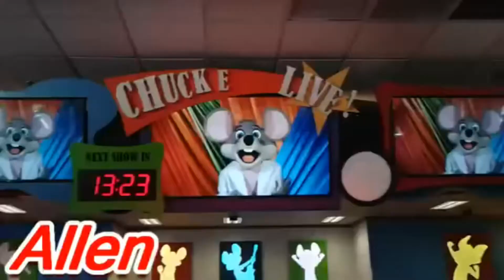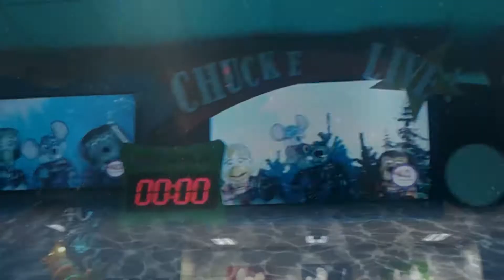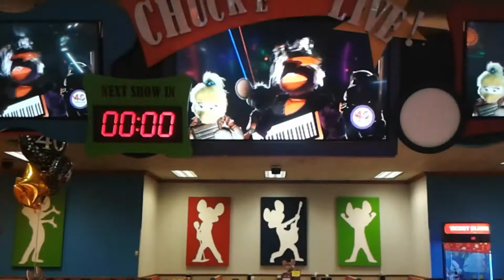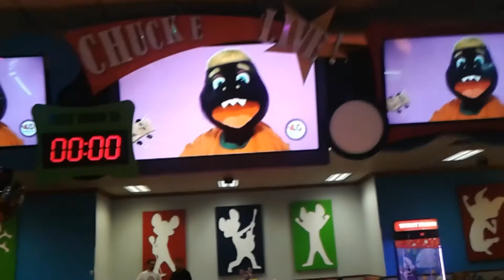Trio - Chuck E. Cheese's Plano, TX